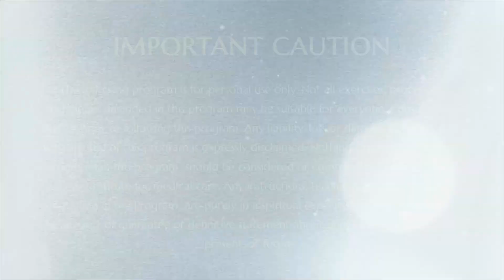Transform Pain to Bliss || Part 2 || Nithyananda Spurana || 03 Aug 2004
Name of the Convention: Nithyananda Spurana
Title: Transform Pain to Bliss Part 2
Session on: Question and Answer
Venue: San Francisco, CA, USA
Date: 03 August 2004

In this video, The Supreme Pontiff of Hinduism HDH Nithyananda Paramashivam gives the delegates the technique to experience bliss, and answers their questions.